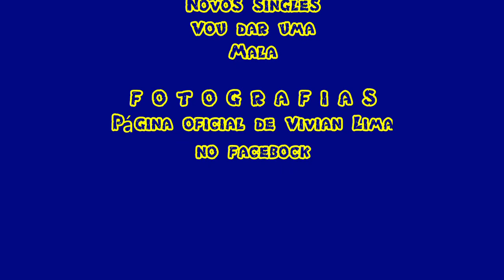GRANDE ENTREVISTA. Rádio Ondas Do Mar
Grande entrevista com VIVIAN LIMA, gravada no dia 25 de Jameiro de 2020 e emitida no dia 17 de Fevereiro. do mesmo ano, pelas 21h de Portugal,